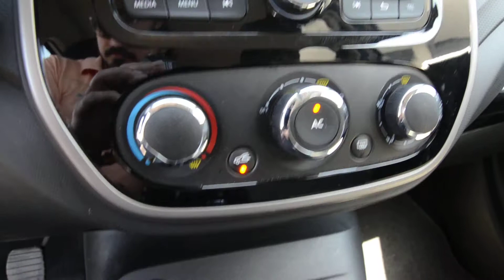Renault Captur 1.5dCi